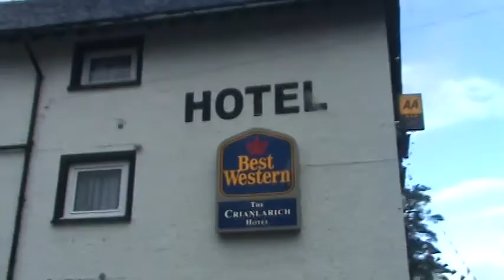Scotland Highlands 12